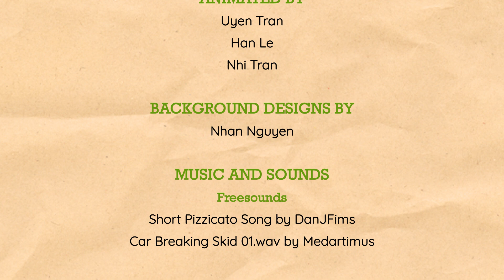2023 Animation Pilot RetroFlies.RMIT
🎥About the making of Daisy by team Retro Flies
✨It all starts when the 4 people namely: Han, Uyen, Nhan, and Nhi meet together, then an episodic animation Daisy was born. In 3 months period that costs a lot of sanity, they went through many stages, such as concept development, character design, storyboarding, animating, coloring, etc. With a peak at a few images below, you will have a closer look at their process to produce Daisy.
👉 Han, this designer and animator for our Daisy has a way with words but mostly uses this talent to talk smack about random things.
👉 Uyen, the hardworking leader and editor responsible for meetings that lasted until midnight.
👉 Nhan, the talented 3D artist, and background designer with the stare that can send chills down anyone's spine.
👉 Nhi, designer, and animator for our Gas-bee and Rose, possesses a big drawing tablet to smack deadlines far away.